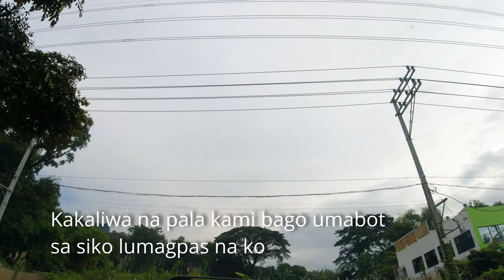Kape-Hingahan X Mahabang Parang X Daang Pari (Unli ahon sa Antipolo)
Sa mga naghahanap ng malapit na pasyalan sa Metro Manila na may kasamang workout challenge, sakto ang bayan ng Antipolo, Rizal.

Maka-sabog bagang ahon na may kasamang magandang tanawin, tara lezgow!